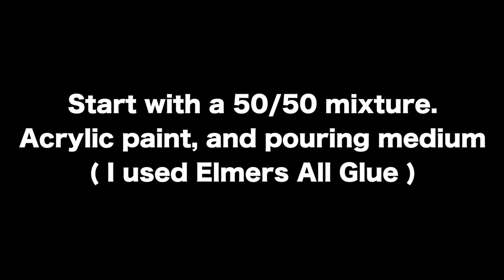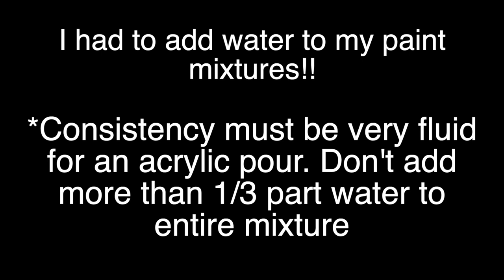Come Paint With Me | Relaxing Acrylic Pour Time Lapse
With everything going on in the world, lets just relax and paint 👩🏻‍🎨🎨
Hope you find painting time lapses as relaxing as I do, ENJOY ❤️